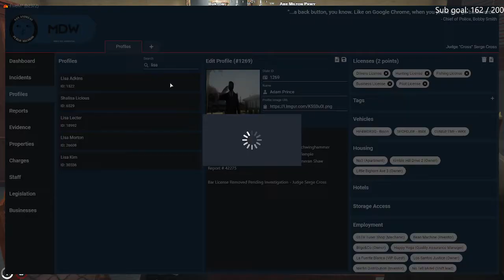PD Find out Lisa Atkins (PD) Is Possibly Corrupt After Getting Paid by Adam Prince - LtSerge